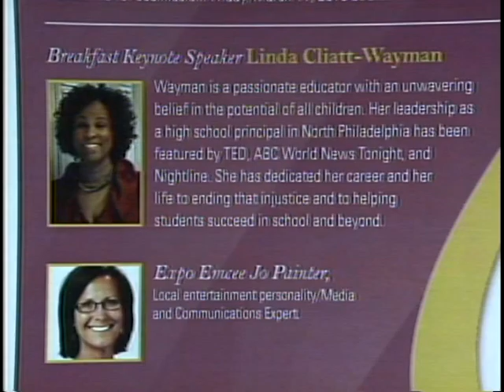Spring Fling Conference 3-18-16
The Women2Women Spring Fling Conference (April 26, 2016) is discussed by W2W members Karen Marsdale and Bethany Kirkner on Women2Women Live.